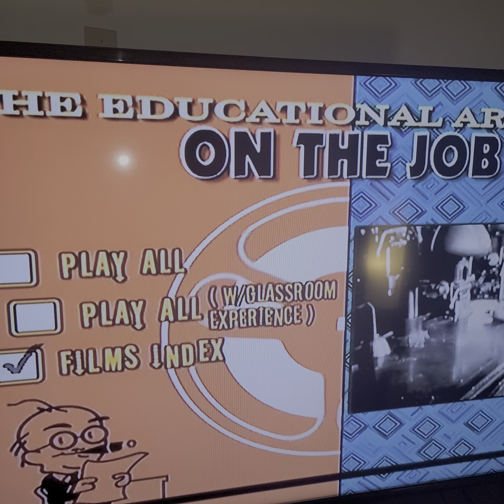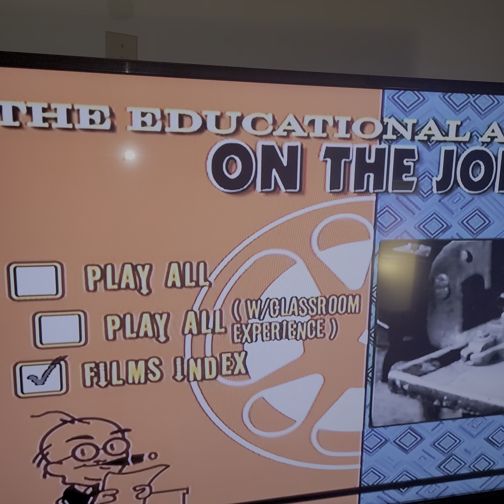Classic Schlock! 🐈‍⬛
Gold from the past.